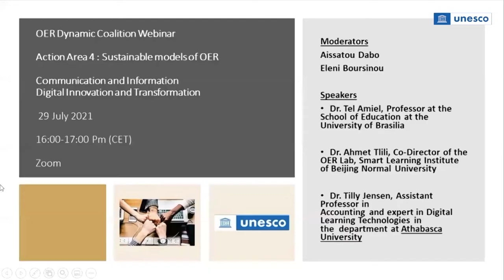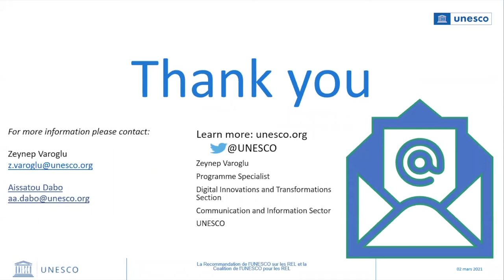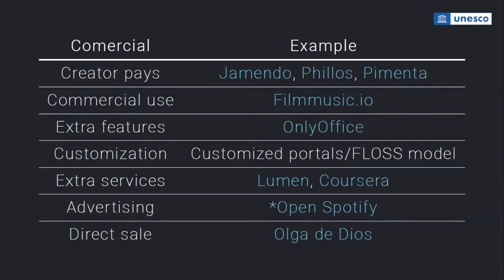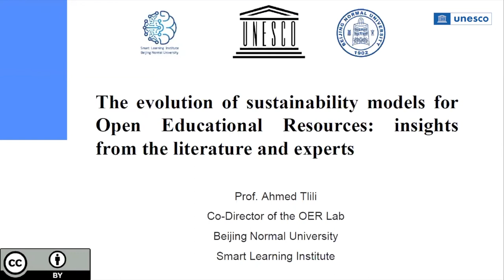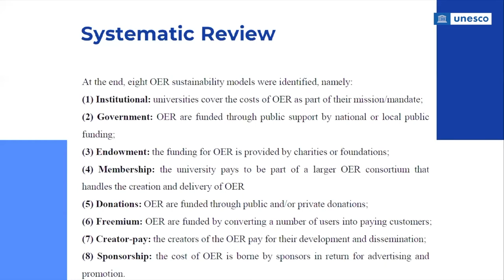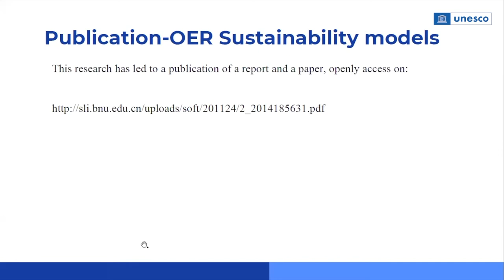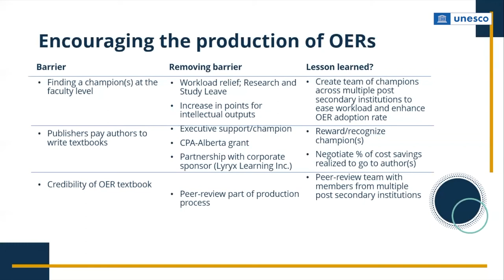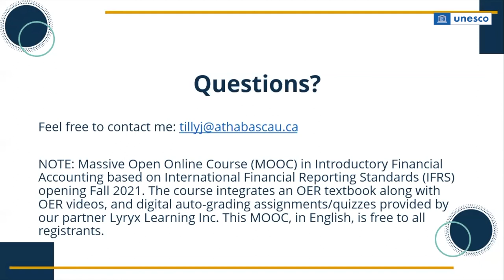Sustainability Models of OER webinar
29 July 2021 16:00-17:00 pm CET

Experts from all over the world shared crucial information and wide-ranging good practices regarding the sustainability of OER models. The various interventions focused on the funding and business models of OER; innovative and inspiring practices that are driving the evolution of sustainable OER; creation and catalyzing of models that would ensure that OER access is not shifted to individual educators and students.

Speakers:
▪Tel Amiel, Professor at the School of Education at the University of Brasilia, UNESCO Chair of Open Education, (VC Sustainability)
▪Ahmed Tlilli  Co-Director of the OER Lab, Smart Learning Institute of Beijing Normal University
▪Tilly Jensen, Assistant Professor, Accounting and Digital Learning Technologies Athabasca University